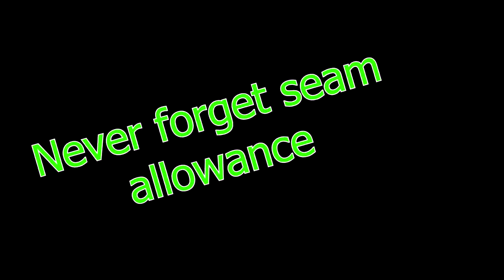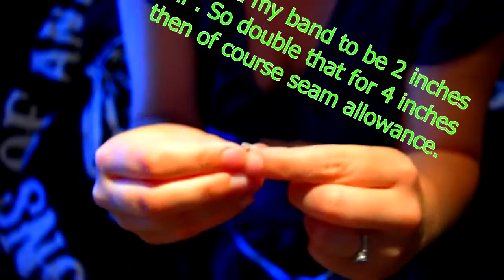Festival fluffy love leg warmers for raves tutorial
I love to dance and having sweet fluffy leg warmers adds to an outfit. I hope this tutorial helps you in all your festival glory and fun. Remember to keep the fur faux and not steal from our friends ❤

You may like to watch any of these other videos I created 🙂 I hope you find something in there you may enjoy 🙂

If you would like a copy of a picture or any other news you can visit; The adventures of CeCe (TAOC) on Facebook. I like to keep things spicy on the Facebook page, to keep in the loop follow and like The adventures of CeCe (TAOC), share the art you have created on there as well, from using my tutorials. I would love to share with all our TAOC friends :)

I am also on SnapChat, I'm sorta new to it lol:
My profile name is taoc2016

I also just made an Instagram account, I'll attempt to keep it updated lol: